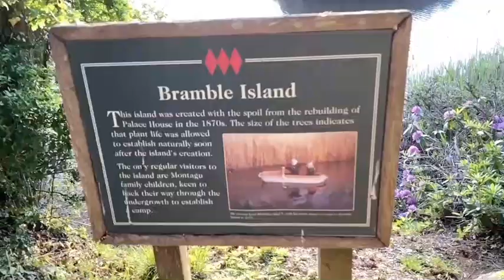A breath of fresh air - The Millpond Walk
Join us as we embark on a peaceful journey alongside the Millpond. Find a comfy seat and watch the sunset with us.